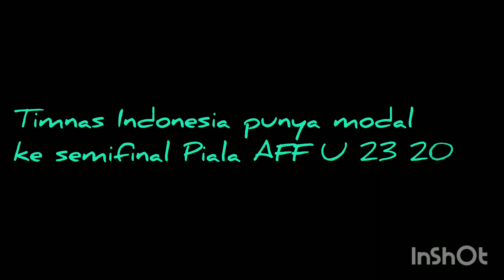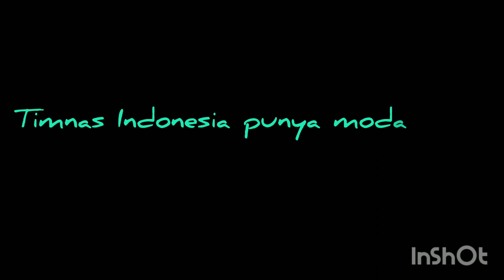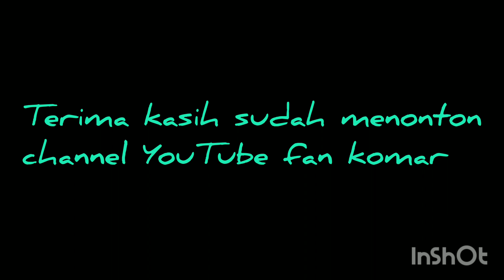TIMNAS HAJAR TIMUR LESTE 1 - 0 DI PIALA AFF U - 23 2023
Pemusik: LiQWYD